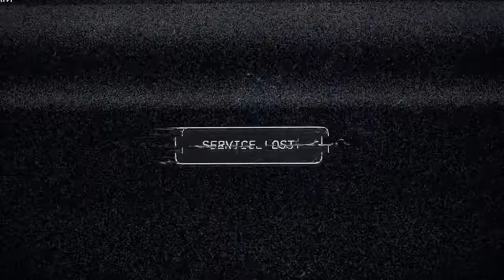FAR CRY 5 #1 | O INÍCIO !!! (Em Português )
Maltinha espero que tenham gostado do video não se esqueçam de deixar o like e se inscrever no canal e também de partilhar o video com os vossos amigos nas redes sociais até a próxima e fuiiiiiii obrigado.